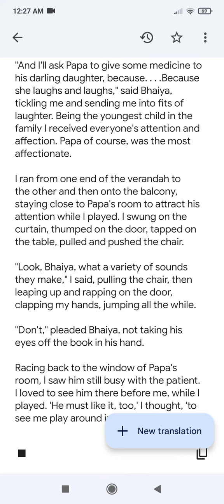Wednesday, part 2